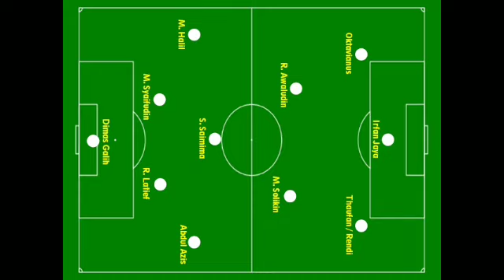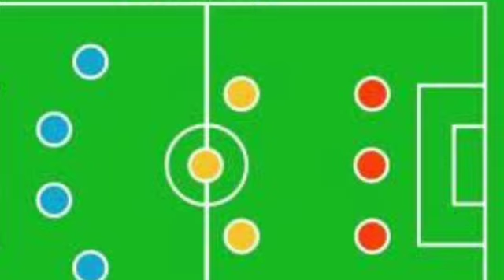🔴 Prediksi Persebaya vs Bhayangkara FC‼️Jumat (24/9/2021) pukul 18.15 WIB⚽🔥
Pertandingan Persebaya vs Bhayangkara FC akan berlangsung di Stadion Si Jalak Harupat, Soreang, Kabupaten Bandung pada Jumat (24/9/2021) pukul 18.15 WIB.

Duel Persebaya vs Bhayangkara FC disiarkan via Live Streaming vidio.com dan siaran langsung Indosiar.

Pertemuan beraroma gengsi bakal mewarnai laga Persebaya vs Bhayangkara FC.

Meski polemik itu telah usai, tak mengurangi kentalnya persaingan Persebaya Surabaya dan Bhayangkara FC.

Terbukti ada 3 mantan pilar Persebaya yang kini memperkuat Bhayangkara FC.

Mereka adalah Hansamu Yama, Ruben Sanadi, dan Andik Vermansyah yang pernah menjadi idola Bonek.

Belum lagi kehadiran Evan Dimas di Bhayangkara FC yang semakin membuat klub asuhan Paul Munster itu kental dengan aroma Surabaya.

Menyadari gengsinya laga tersebut, pelatih Persebaya Surabaya, Aji Santoso langsung mengultimatum para pemainnya.

Ia meminta pasukan Bajul Ijo wajib mengantongi 3 poin saat bersua Bhayangkara FC.

Kekalahan atas PSM Makassar pekan lalu mengharuskan Persebaya bangkit di laga melawan Bhayangkara FC.

Jika kembali gagal meraih 3 poin, maka Persebaya Surabaya akan semakin berat bersaing di papan atas.

Musim ini Bhayangkara FC lebih superior ketimbang Persebaya di Liga 1.

Tercatat Bhayangkara FC belum menderita kekalahan dalam 3 laga terakhir.

Berbeda dengan rivalnya, Persebaya justru sudah mengantongi 2 kekalahan.

Tentu ini menjadi alarm tersendiri bagi Aji Santoso guna membawa Bajul Ijo bangkit dari keterpurukan.

Tak cuma itu, ultimatum juga dilontarkan Aji Santoso untuk para pemain Bajul Ijo agar mampu meredam ketajaman Ezechiel NDouassel di laga nanti.

Eks penyerang Persib itu tampil cukup produktif, memborong empat gol yang sudah diciptakan Bhayangkara FC di tiga laga.

Akibat catatan itu, Ezechiel NDouassel masuk dua nama pencetak gol terbanyak bersama striker Persija, Paulo Henrique.

Laga Persebaya vs Bhayangkara FC juga menjadi adu tajam Ezechiel NDouassel dan Jose Wilkson.

Pemain Brasil milik Persebaya itu tampil moncer usai mengemas 3 gol dari dua pertandingan Liga 1.

Ketajaman Jose Wilkson bakal kembali diuji pada laga kontra Bhayangkara FC.

Sementara itu Persebaya Surabaya sedikit diuntungkan dengan rekor head to head kedua tim.

Klub kebanggaan Bonek itu belum pernah kalah dari 4 pertemuan terakhir melawan Bhayangkara FC.

Mereka hanya meraih satu kali imbang, tetapi sisanya selalu memetik tiga poin dari Bhayangkara FC.

Rekor pertemuan tersebut bisa jadi motivasi kebangkitan Persebaya Surabaya di Liga 1 demi terus menjaga asa di persaingan jalur juara.

prediksi susunan pemain Persebaya vs Bhayangkara FC :

- Persebaya (4-3-3)
Ernando Ari; Reva Adi, Rachmat Irianto, Alie Sesay, Alwi Slamat; Ricky Kambuaya, Ady Setiawan, Bruno Moreira, Samsul Arif Munip, Jose Wilkson, Taisei Marukawa

Pelatih: Aji Santoso

- Bhayangkara FC (4-3-3)
Awan Setho Raharjo; Putu Gede Juni Antara, Anderson Salles, Hansamu Yama Pranata, Ruben Sanadi;
Evan Dimas, Lee Yoo-Joon, Adam Alis; Andik Vermansyah, Ezechiel N'Douassel, Renan Silva

Pelatih: Paul Munster

Prediksi skor Persebaya vs Bhayangkara FC 3-1